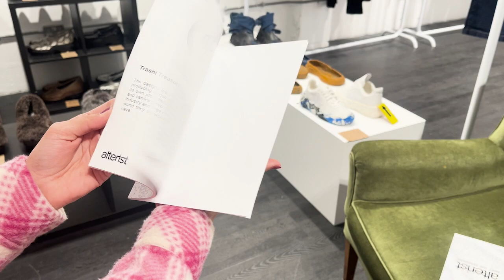Meet Martina, the co-founder of Alterist, an upcycle fashion pop-up store in Brick Lane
She talks to us at Westminster World and tells us how she came up with the idea.